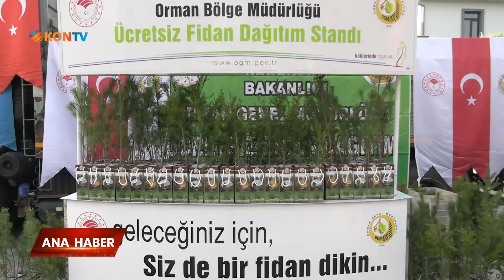"Geleceğe nefes, Cumhuriyete nefes"